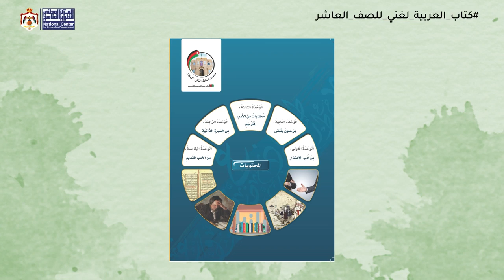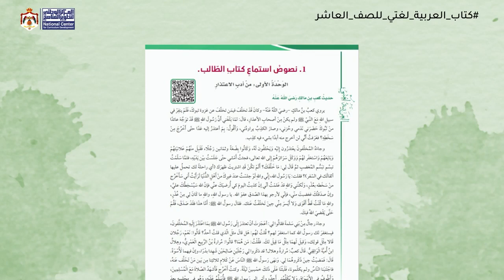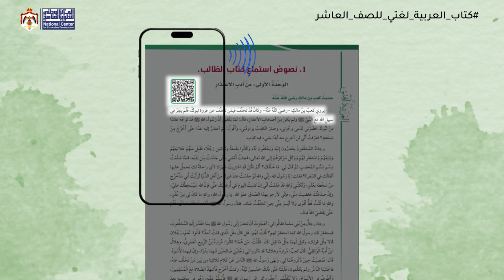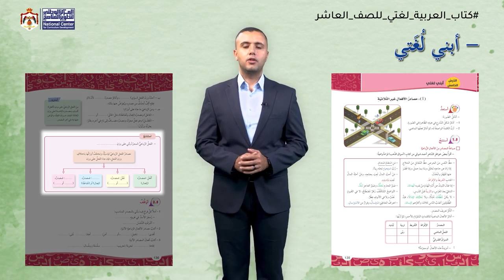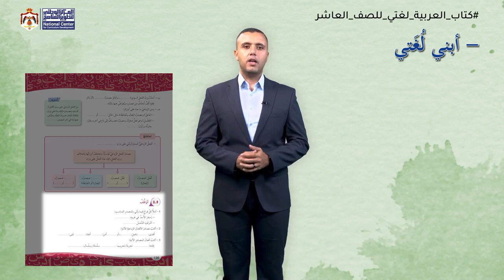رحلة تعرف إلى بنية كتاب العربية لغتي وكيفية تدريسه للصف العاشر الفصل الاول المنهاج الجديد 1445 2023